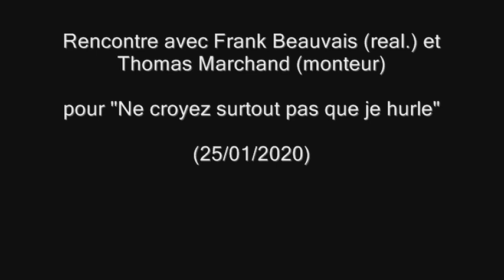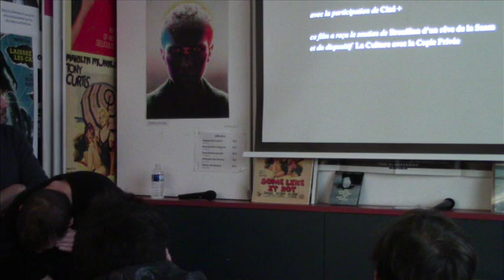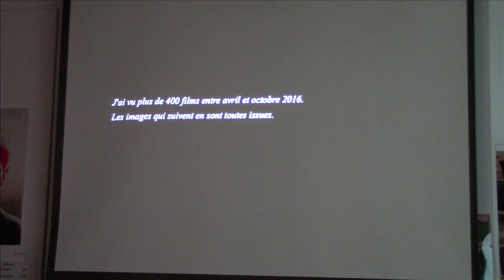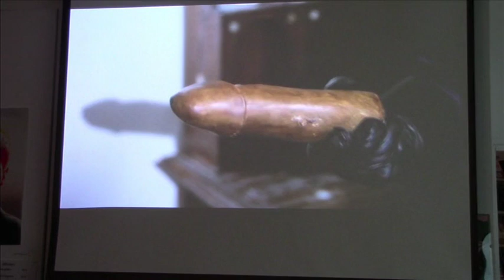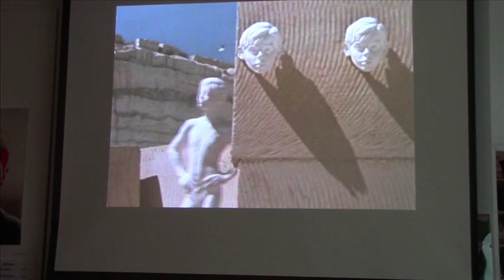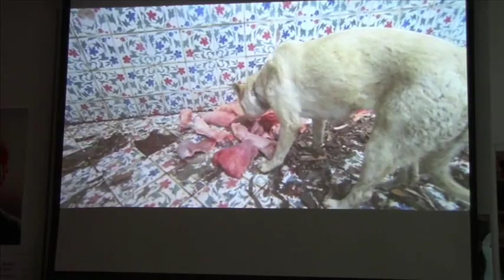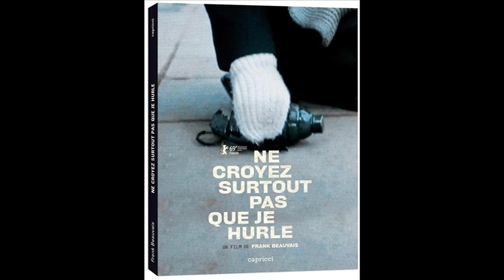Rencontre avec Frank Beauvais et Thomas Marchand "Ne croyez surtout pas que je hurle" (25/01/2020)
Discussion avec le réalisateur autour de la sortie en dvd du film et du livre.